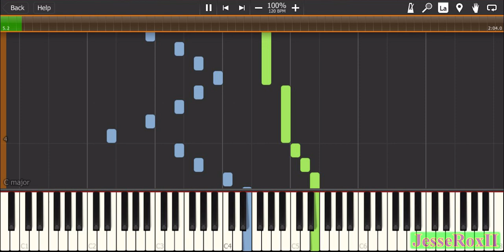FNaF World - Fazbear Hills/Choppy's Woods - MIDI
A MIDI re-creation of the music in Fazbear Hills & Choppy's Woods from FNaF World.

Programs used:
Video editor - Adobe Premiere Pro
MIDI creator - Aria Maestosa
Audio editor - Audacity
Thumbnail - GIMP 2
Screen recorder - MSI Afterburner
Additional MIDI effects - Sekaiju
MIDI player - Synthesia